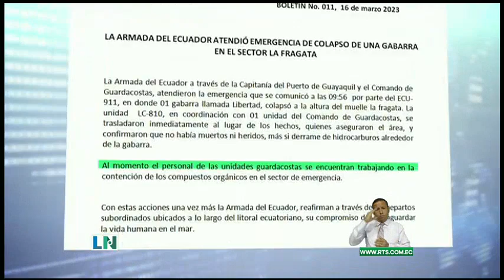Gabarra se vuelca con sus ocupantes a bordo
Momentos antes de partir, la embarcación se inclinó peligrosamente debido a que la llanta de un vehículo reventó en la cubierta.
Las autoridades iniciaron labores de contención para evitar el derrame de combustible que amenaza con contaminar el estero.